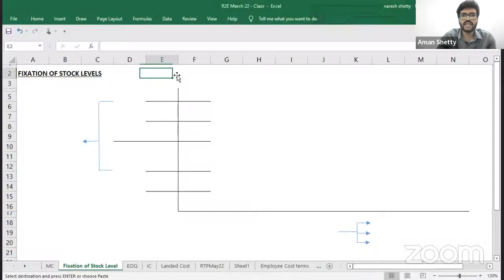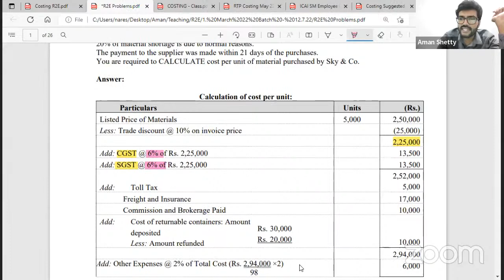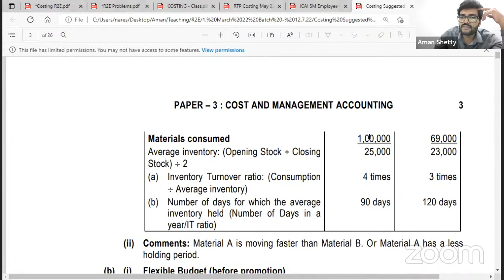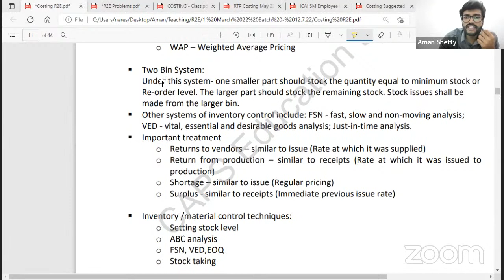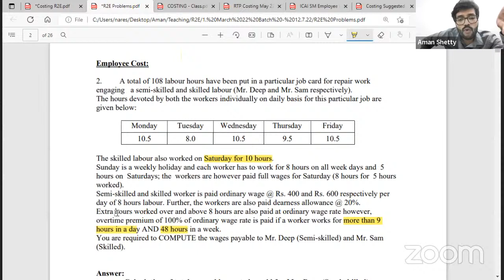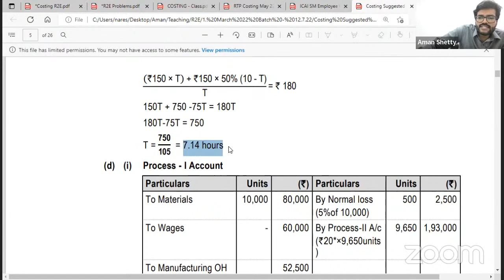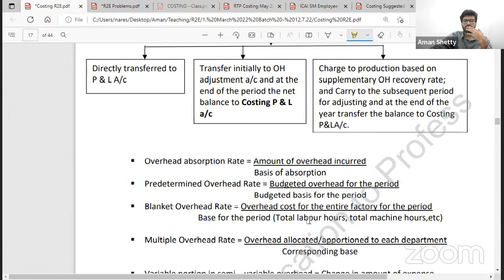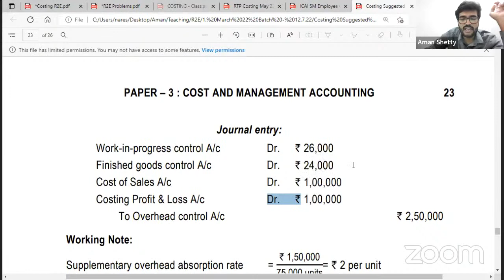CA Intermediate - R2E